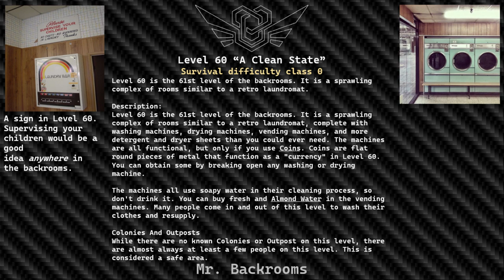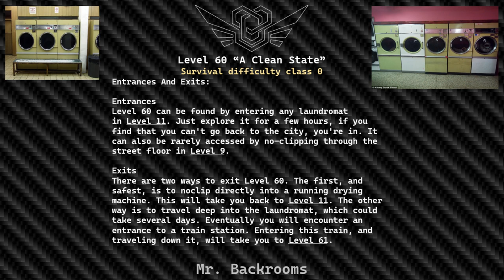Level's 60 and 777 of the backrooms ft it's ya boi here